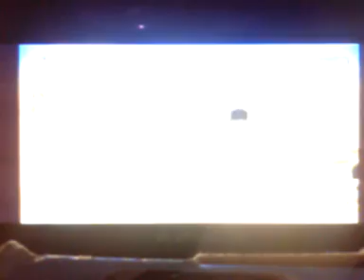Let's play new super Mario bros. Wii part 14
I tell ya it never gets better